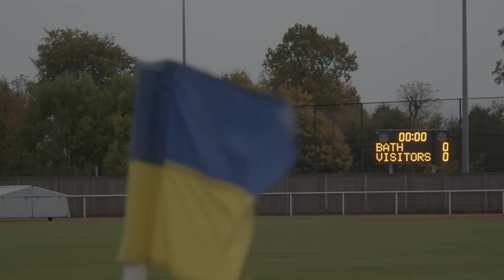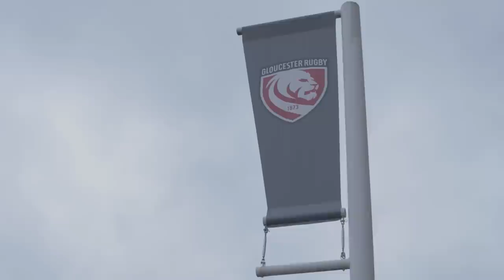ARCHERS UNCUT | EPISODE TWO | VALUES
Cardiff Met's Archers continue in their campaign to reach the BUCS Super Rugby playoffs. While players open up about what it's like being a student athlete and how their faith helps them through their experience, the team look to move up the table as a tough run of fixtures approaches.